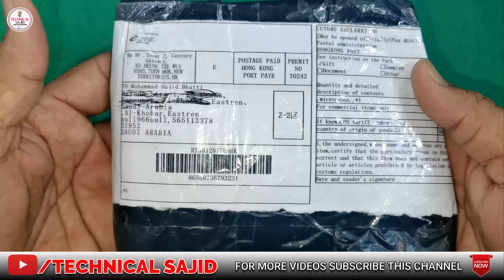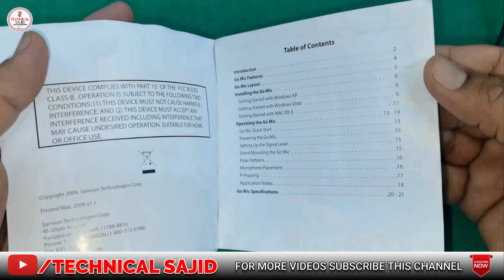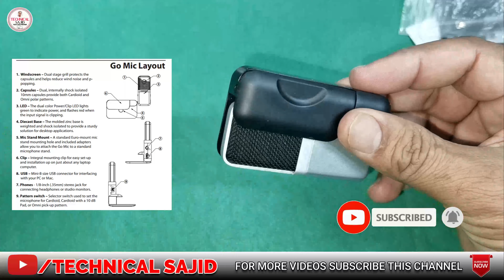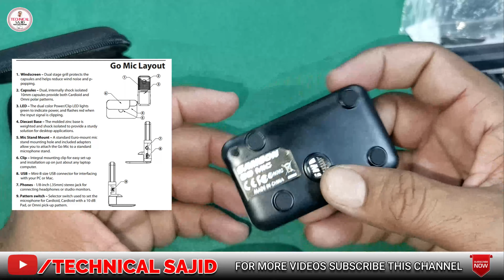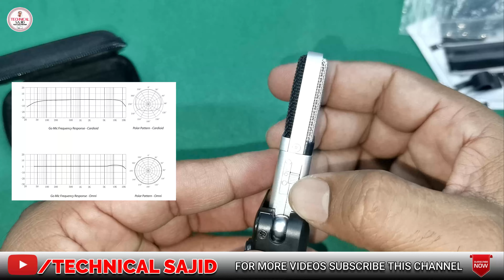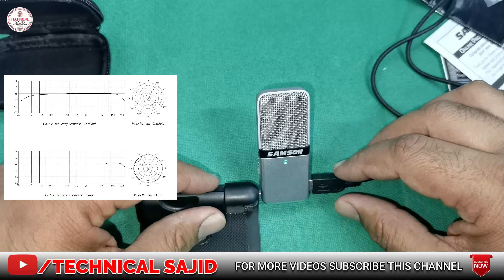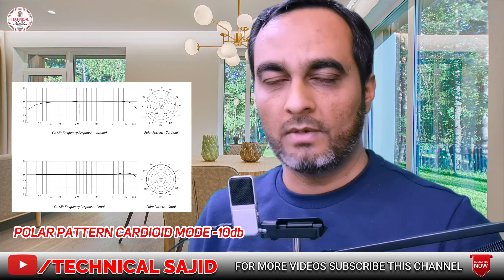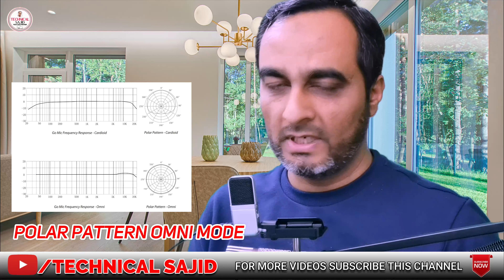Samson Go USB Mic | Best Mic For Youtube Videos | Unboxing / Review | Urdu / Hindi | TECHNICAL SAJID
Samson GO Mic is perfect for recording music, podcasts, or field recording. Its range of functionality extends beyond typical USB microphones. It's also ideal for voice recognition software, iChat, webcasting, and even for Voice over Internet Protocol (VoIP).

Features:
Portable mini USB recording condenser microphone.
Smooth, flat frequency response and CD quality 16-bit, 44.1/48kHz resolution.
Switchable cardioid or omnidirectional pickup patterns.
Stereo 1/8" (3.5mm) headphone output for no latency monitoring.
USB connector for connecting the microphone to your PC, no driver and external power supply required.
A special clip-on design with a metal base can be clipped onto the laptop or placed on the desk.
Standard 3/8" mounting hole and the included adapter allow you to attach the microphone to a stand.
360° rotation for finding the best recording position, flexible to use.
Comes with a USB cable, and a carrying case.

Specifications:
Polar Pattern: Cardioid or Omnidirectional
Frequency Response: 20Hz-20kHz (Omnidirection); 80Hz-18kHz (Cardioid)
Max. SPL: 121dB
Sample Rate: 44.1/48kHz
Bit Rate: 16bit
Signal Output: 1/8" (3.5mm) TRS Jack
Cable Length: About 1.2M
Item Size: 7 * 4.3 * 2cm / 2.8 * 1.7 * 0.8in (Folded)
Item Weight: 105g / 3.7oz
Package Size: 15 * 13 * 4cm / 5.9 * 5.1 * 1.6in
Package Weight: 238g / 8.4oz

Package List:
1 * Microphone
1 * USB Cable
1 * Carry Case

1 * User Manual (English)